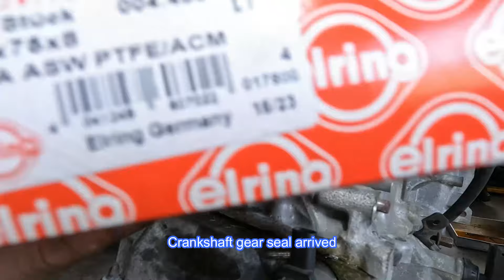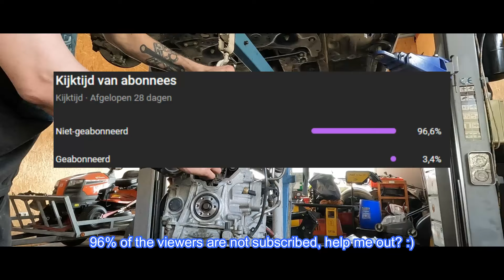1.2 THP PSA Engine wet timing belt replacement guide EASIER than you think! Fast & easy guide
GATES 5255 SPECIAL TOOL
YOU CAN ALSO DO IT BY JUST MARKING THE CAMS, AND LOCKING THE CRANKSHAFT!

Comment if you have questions!

THP engine wet timing belt replacement guide
THP motor våt kamremsbyte guide
THP motoru ıslak triger kayışı değiştirme kılavuzu
Hagaha beddelka suunka qoyan ee matoorka THP
دليل استبدال حزام التوقيت الرطب لمحرك THP
Інструкцыя па замене мокрага зубчастага рамяня рухавіка THP
Ръководство за смяна на мокър зъбен ремък на двигател THP
THP 發動機濕式正時皮帶更換指南
THP-motor våd tandremsudskiftningsguide
Anleitung zum Austausch des nassen Zahnriemens bei THP-Motoren
THP-moottorin märkäjakohihnan vaihto-opas
Guide de remplacement de la courroie de distribution humide du moteur THP
THP motor wiete timing riem ferfangende gids
Οδηγός αντικατάστασης ιμάντα χρονισμού υγρού κινητήρα THP
टीएचपी इंजन वेट टाइमिंग बेल्ट रिप्लेसमेंट गाइड
THP motor nedves vezérműszíj csere útmutató
Guida alla sostituzione della cinghia di distribuzione a bagno d'olio del motore THP
THPエンジン湿式タイミングベルト交換ガイド
Rêbernameya guheztina kembera dema şil a motora THP
ڕێنمایی گۆڕینی پشتێنەی کاتی تەڕ بزوێنەری THP
THP 엔진 습식 타이밍 벨트 교체 가이드
Vodič za zamjenu mokrog razvodnog remena THP motora
THP engine infectum leo postea dux balteus
THP variklio šlapio paskirstymo diržo keitimo vadovas
Gwida ta 'sostituzzjoni taċ-ċinturin tal-ħin imxarrab tal-magna THP
THP-motor for våt registerreimskifteguide
Посібник із заміни зубчастого ременя двигуна THP
Instrukcja wymiany mokrego paska rozrządu silnika THP
راهنمای تعویض تسمه تایم مرطوب موتور THP
Руководство по замене мокрого ремня ГРМ двигателя THP
Водич за замену зупчастог ремена у мокром мотору ТХП
Návod na výmenu mokrého rozvodového remeňa motora THP
Ghid de înlocuire a curelei de distribuție udă a motorului THP